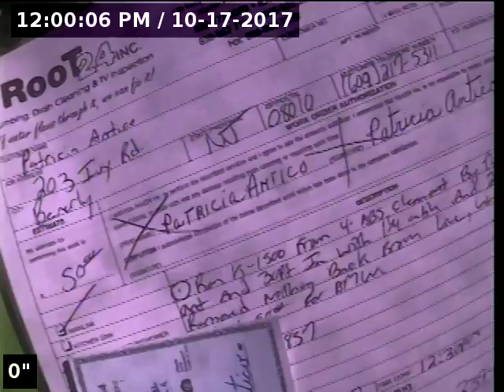Antico, Patricia AWR SLPP#clm220857 SO#43308 RM 10 17 17